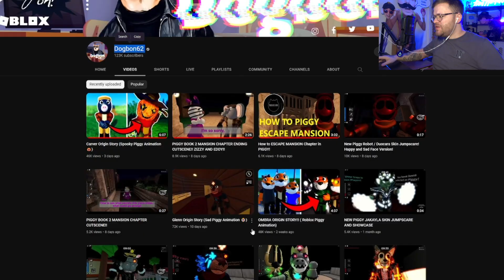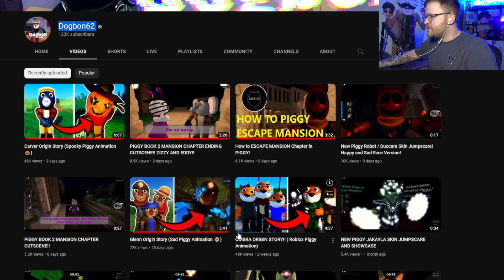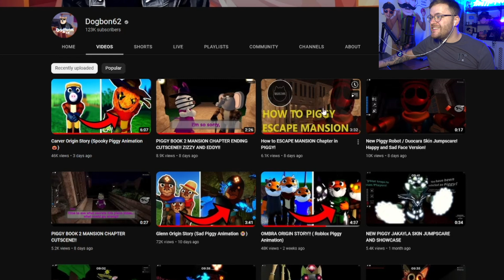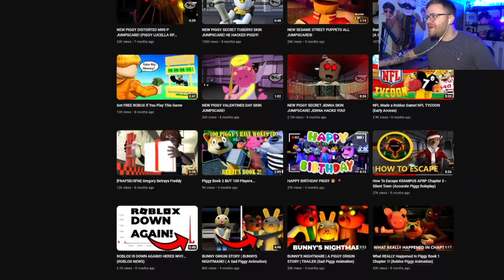OMBRA ORIGIN STORY (Piggy Animation by @Dogbon62 )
Todays Video: OMBRA ORIGIN STORY (Piggy Animation by  @Dogbon62  )